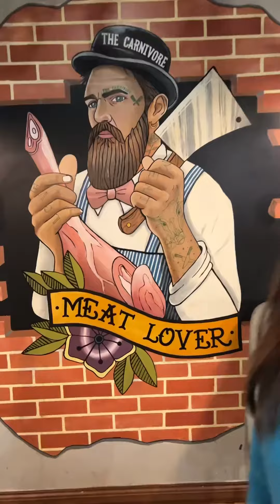Best baked meat restaurant | most delicious meat in town .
Best place in Lahore & Islamabad to have baked beef and lamb .They have so many options and they are serving best quality meat and beef so do try out this place .They served complimentary sides and coke with every meat .

📍 Mehmood Ali Kasuri Road in Gulberg III Lahore .

📍 Roomy Hotel Super Market, Markaz F-6 Islamabad .